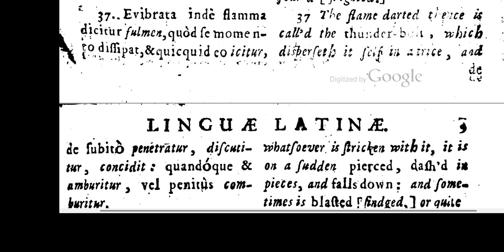Comenius 037 Janua Linguarum in Latin and English Beginner Lesson Vocabulary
The Latinum Institute has been publishing Latin and other  courses from the traditional school curriculum, including handwriting, Latin, Hebrew, Aramaic, French and more online since 2006.
*Beginner's Latin
*Intermediate Latin
*Advanced Latin
*Handwriting
*French
Latinum has been building up an extensive audio catalogue over more than ten years.